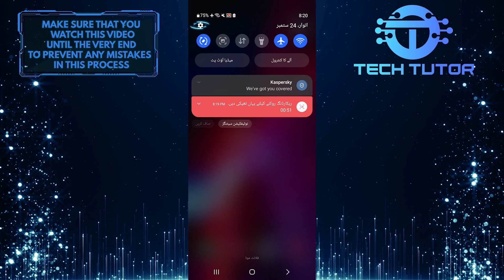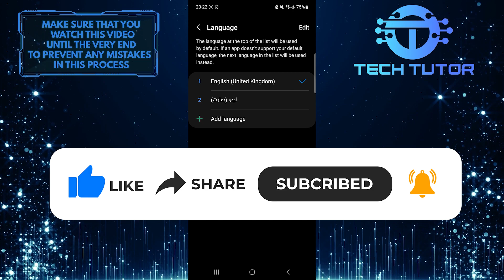How To Change Samsung Phone Language From Arabic To English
In this short tutorial, you will learn how to change the language on your Samsung phone from Arabic to English. Many people find it difficult to navigate their phones when the language is set in a language they are not familiar with. However, changing the language settings is a simple process that can be done in just a few steps, and we have simplified the process for you.